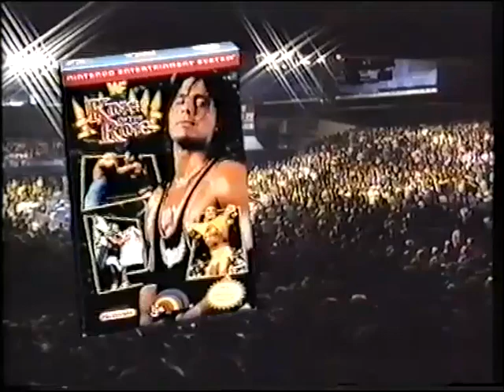Royal Rumble | King of the Ring Super Nintendo - Sega Werbung 1994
WWF Wrestling, Royal Rumble, Nintendo, Sega, GameBoy, Mr. Perfect